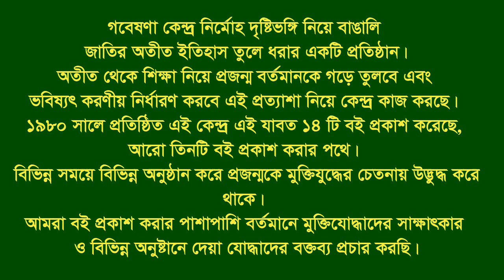Interview of Abul Kalam * Sitakund. CTG. F Fighter.FF.